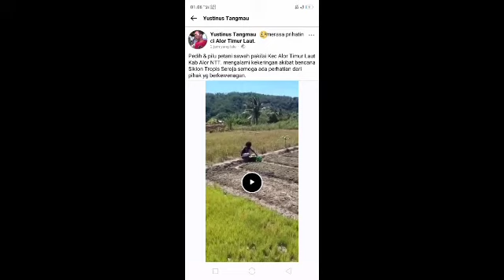KEKERINGAN AKIBAT BADAI SEROJA, TAMPAK PERSAWAHAN DI DESA WAISIKA, ALOR TIMUR LAUT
Akibat siklon tropis Seroja yang menghantam Kab. Alor pada April 2021, tidak saja terjadi longsor, banjir, dan juga terjadi kekeringan dimana-mana selepas badai. Tak terkecuali areal persawahan di Desa Waisika, Kec. Alor Timur Laut, Kab. Alor, NTT.